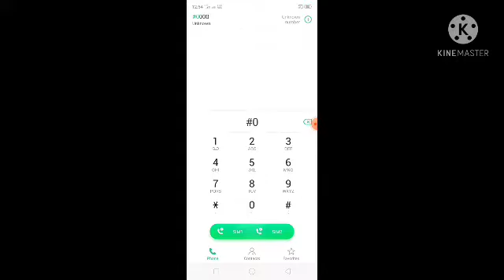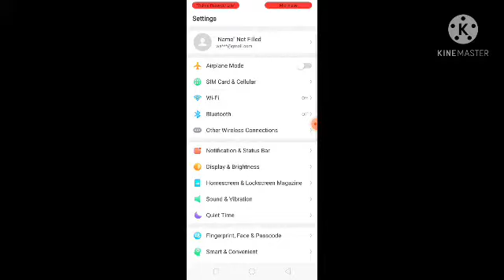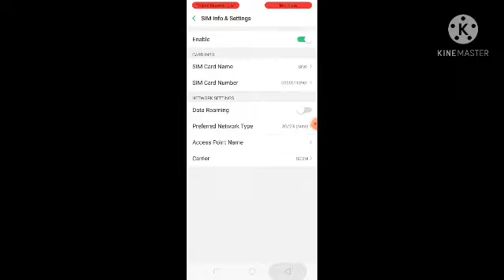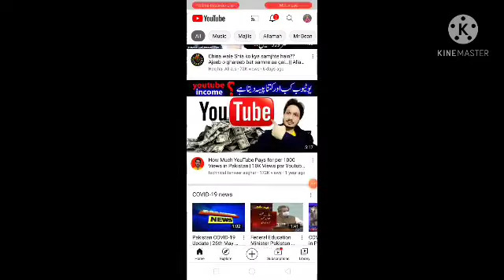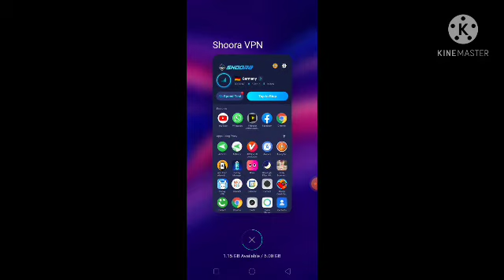Free Internet || Baqir Baltistani || Latest 2021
Is  video me aap ye jaan payen gay kay internet kese free chala sakatay hay..ye koi fake video nahin hay agar fake sabit ho to mujhay comments me zaroor baye aapko aik aap install krna hoga jiska link nechay dia gia hay 👇👇👇👇

Bina kisi kharaj k aap bhi Internet chala paayen gay

na balance ki zarurat na package karne ki hajat

Join
Facebook.com/baqirbaltistani